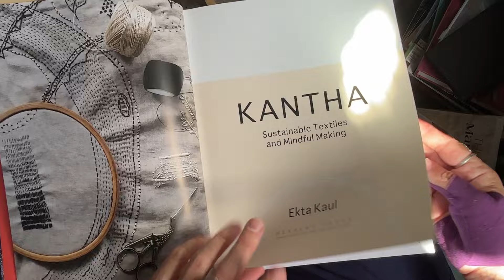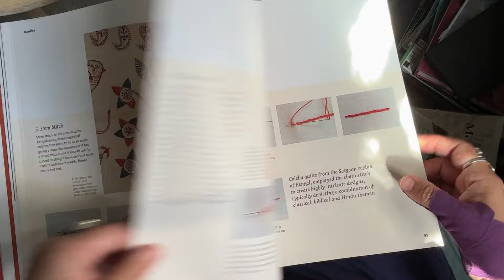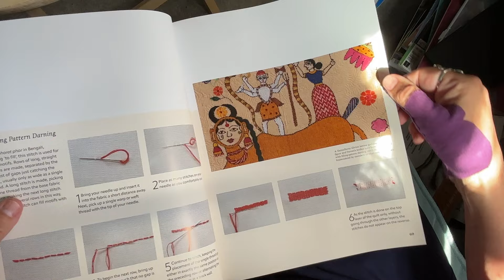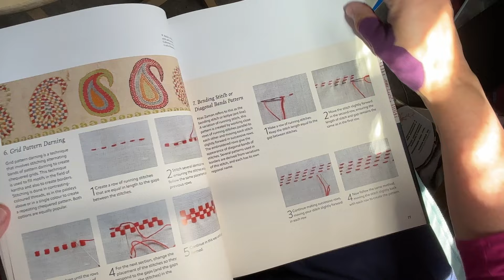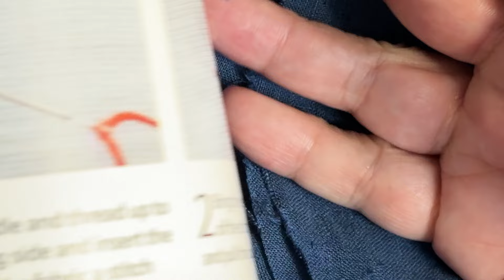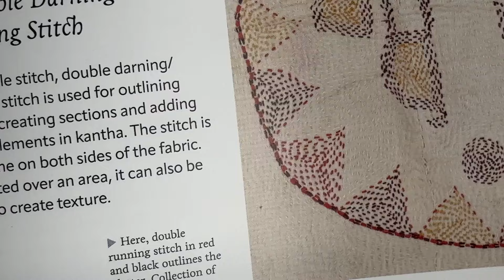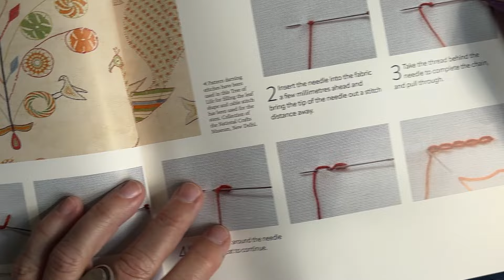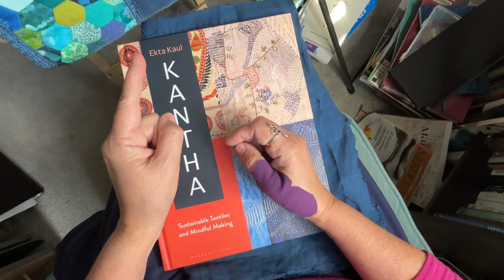Trying all the things